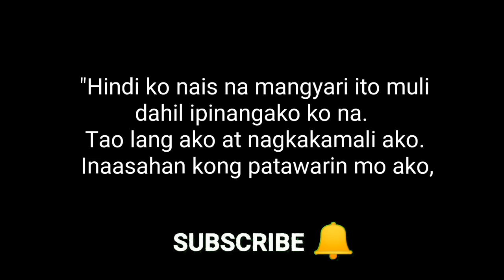Viral Coronavirus Prank Vlogger (Ng Public apology sa ginawa nya)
Ang youtube vlogger na si Marlon De Vera na nagviral  sa legaspi city mall.
Sa kanyang Youtube channel na
"Uragon Vlogger," sinabi ni De Vera na
suspindihin niya ang kanyang vlogging prank
dahil sa nangyari. at Nagbigay sya ng public apology sa mga ginawa niyang pagkakamali na pag prank ng (nCOV).

Ayon sa pamunuan ng shopping mall sa legaspi
Hindi na magsasapa ng kaso ang mall laban sa kanya matapos na personal na humingi ng tawad sa amin at sa media.